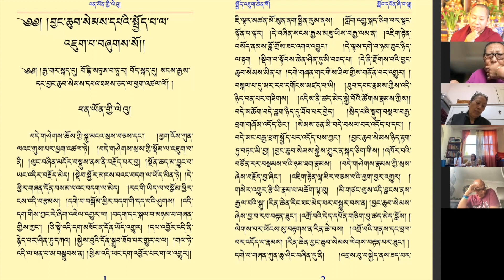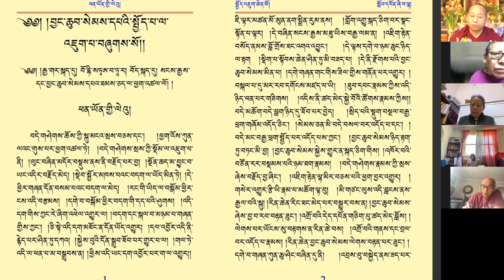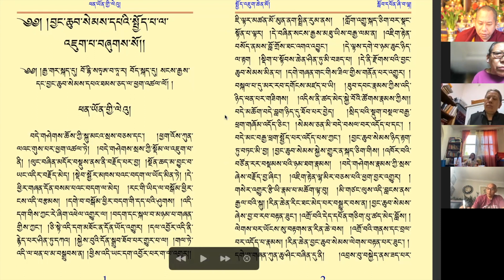(1) ༄། །སྤྱོད་འཇུག་འཛིན་གྲྭ། ལེའུ་དང་པོ་སེམས་བསྐྱེད་ཀྱི་ཕན་ཡོན་བསྟན་པ། April/6/2024/Saturday